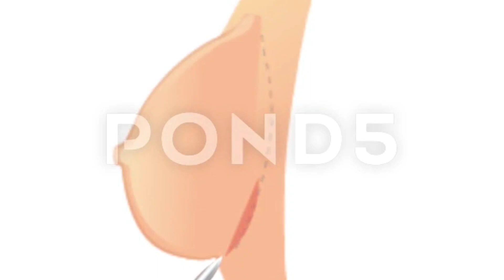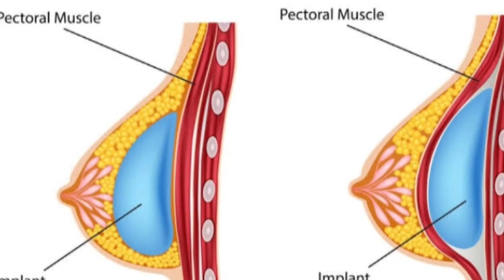Breast Augmentation Surgery। स्तन वृद्धि सर्जरी /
breast augmentation surgery
what is breast augmentation surgery
side effects of breasts surgery
large breasts
bade breast kyu. chahiye
female breast kyu. badha rahi hai
cancer
breast cancer kya hai
stan vriddhi kya hai
kon si stan size sahi hai
how to understanding mastectomy
breast implants
silicon implant